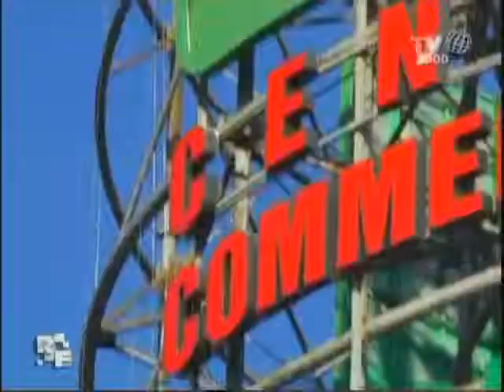Donna al volante pericolo costante Maria e la patente!!!